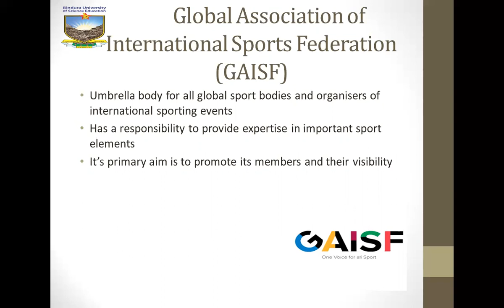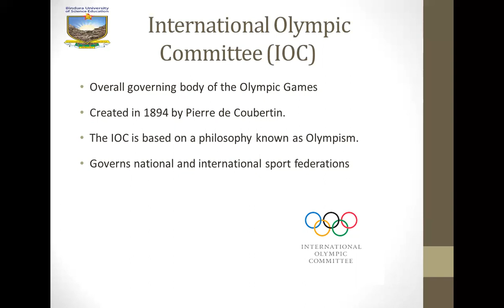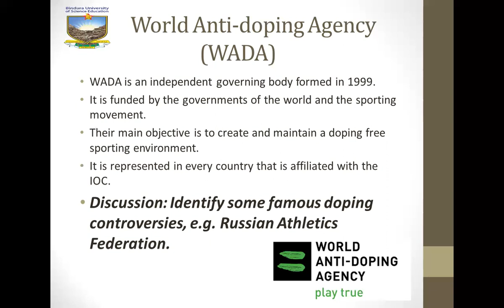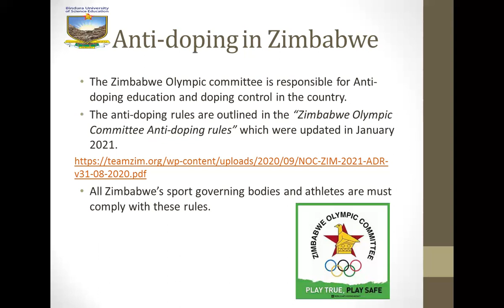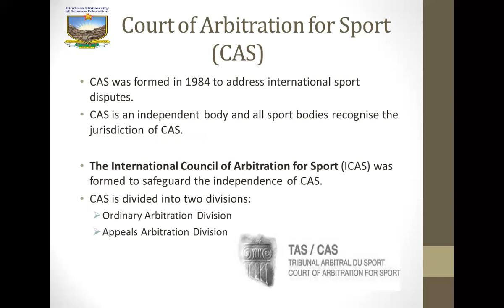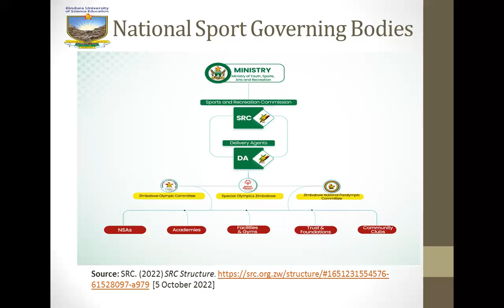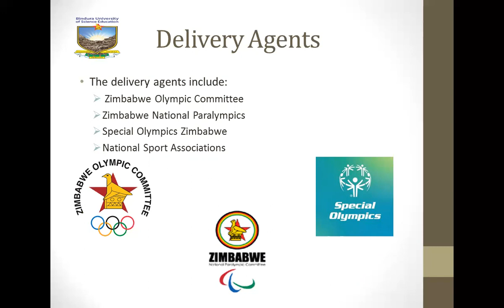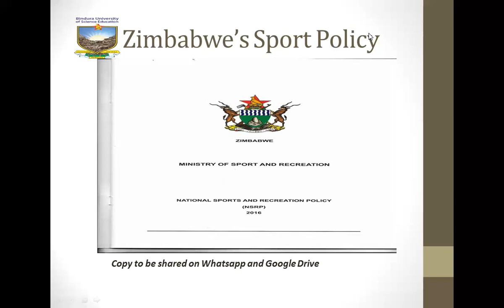Lecture 2: Structure of the sport industry